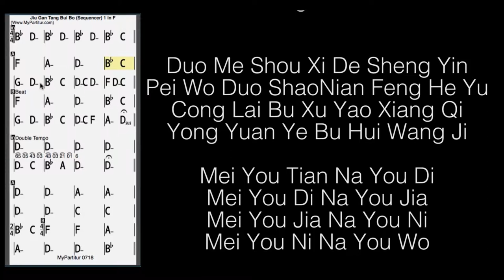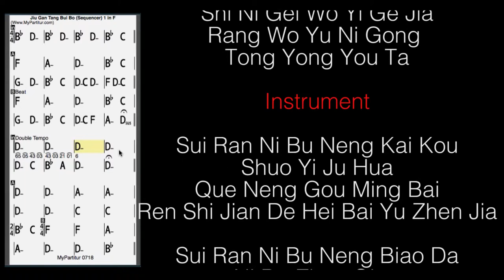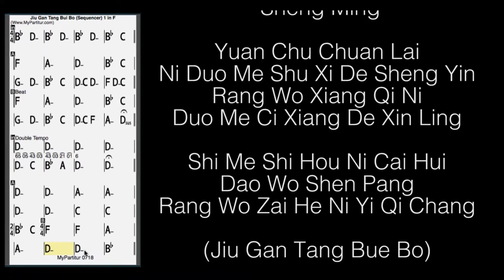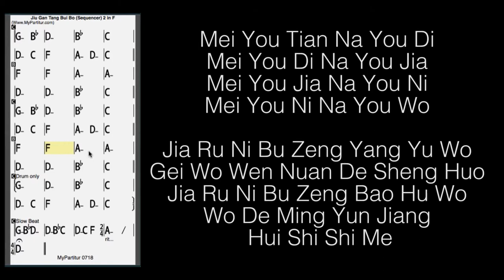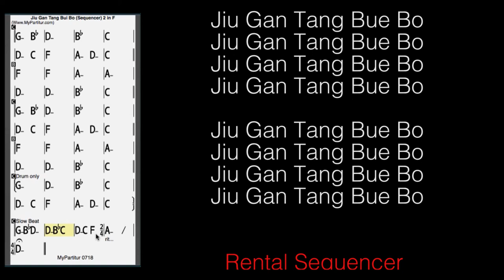Jiu Gan Tang Bue Bo Sequencer at MyPartitur in F